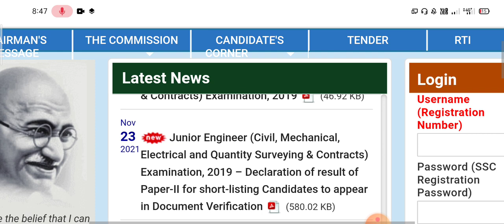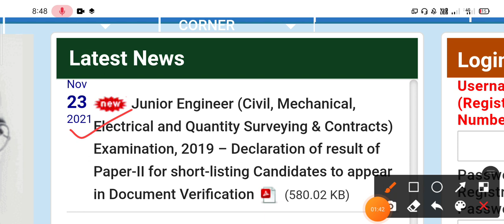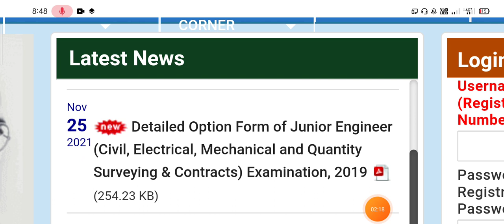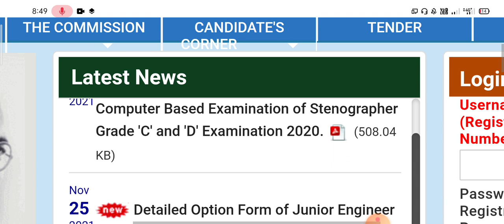SSC today New Notification out‼️ SSC today Big News‼️ SSC today important update📍SSC today letast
SSC_NEWS2021_Date_25/11/2021@ForceAcademyOfficial